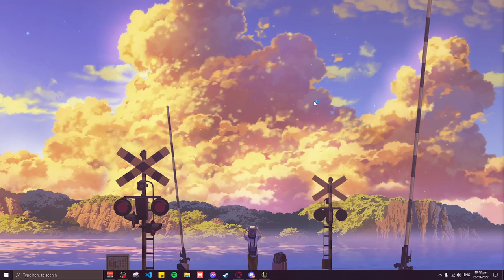09/20/22 3v3 with moc